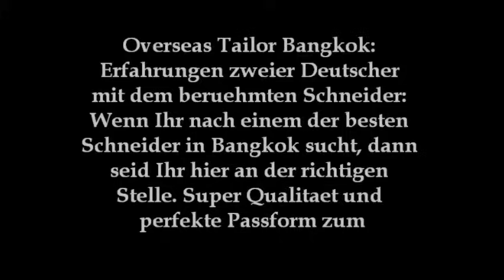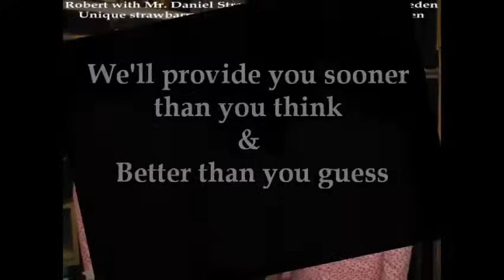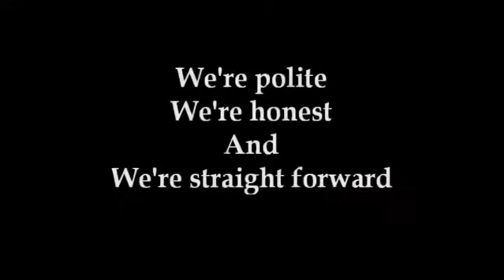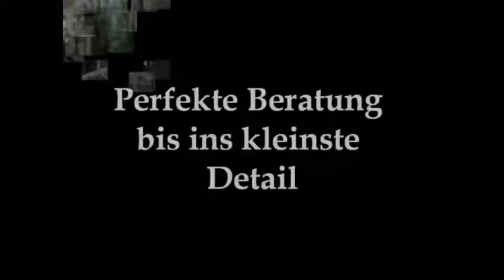Overseas Tailor for Czech Nejlepsi Krejci v Bangkoku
Bespoke Tailor in Bangkok
As Bangkok’s premiere custom clothing supplier, we have been dressing tourists and locals in style for almost a decade. At Overseas Tailor, we are committed to providing you with a world-class customer experience and dressing you to look your best.
Repeat customers have been coming back to Overseas Tailors again and again for all their custom clothing needs. We have dressed entire wedding parties (including the brides), sewn suits for prime ministers, made fine clothing for all builds, and developed relationships with thousands of customers over the years.
The success of Overseas Tailors has allowed us to grow to three boutiques in Bangkok and expand our online business. Our increased capacity now allows us to offer the same exemplary customer service to clients all around the world. We are confident that your experience with Overseas Tailor Bangkok will exceed your expectations and have you coming back for more.

Overseas Tailor has 2 branches in Bangkok

Address of 1st Branch at 58 Samsen Road, Between Samsen Soi 2 & 4 Opposite of the Samsen Soi 1, Ban Phan Thom, Phra Nakhon, Bangkok 10200, Thailand, Tel. no. + 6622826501 and Hotline + (Join on WhatsApp)

Address of 2nd Branch at 316/9 Silom Road, BangRak, opposite left corner of the Holiday Inn Express Hotel Silom, Bangkok 10500, Thailand, Tel. no. + 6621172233 and Hotline + (Join on WhatsApp)

Please give us call for free transportation, Overseas Tailor has friendly staff and premium quality workmanship.

Overseas Tailor has well trained designer and consultant to take our respectable clients.

Managing Director of Overseas Tailor Mr. Karma

CEO of Overseas Tailor Mr. Steven

Management & Quality control team of Overseas Tailor (Team work) Quality control ourself

Language: English, Thai, Nepali, Hindi, Urdu, Myanmar and Newari
Germany: Beste Schneider in Bangkok
Czech: Nejlepsi Krejci v Bangkoku